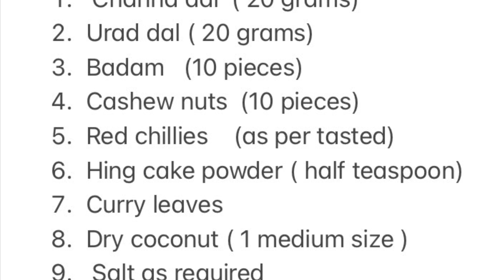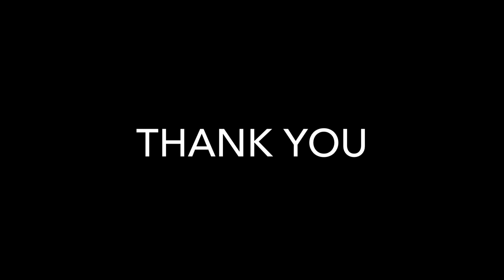Coconut powder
Ingredients required:
1.  Channa dal  ( 20 grams)
2. Urad dal ( 20 grams)
3. Badam   (10 pieces)
4. Cashew nuts  (10 pieces)
5. Red chillies    (as per tasted)
6. Hing cake powder ( half teaspoon)
7. Curry leaves
8. Dry coconut ( 1 medium size )
9.  Salt as required
10. Coconut oil